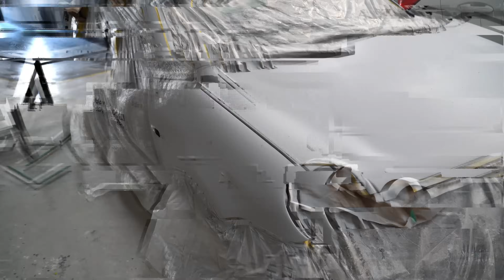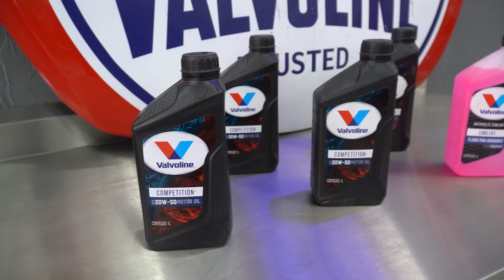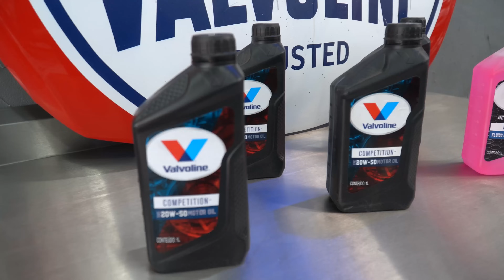BAITA DESAFIO! Será que conseguimos DEIXAR ZERO esse Polo!? 🤔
Bem vindos a mais um vídeo aqui na Nascar Auto Sport. Se você é apaixonado por carro, está no lugar certo!

Gostou do vídeo? Deixa aquele like 👍🏾

Quer adicionar alguma informação ao vídeo? Comenta aí embaixo, a opinião de vocês é extremamente importante para nós. Vamos fazer esse canal cada vez melhor juntos!

Tudo o que você procura está aqui 👇🏾